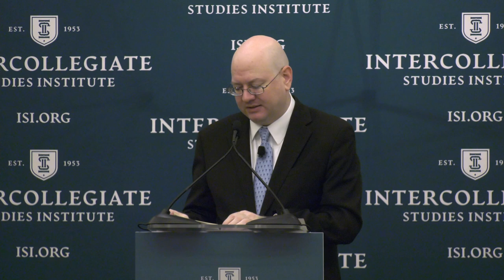The Justice of American Nationalism - Daniel McCarthy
This talk was delivered at the 2021 National ISI Honors Conference in Williamsburg, VA.